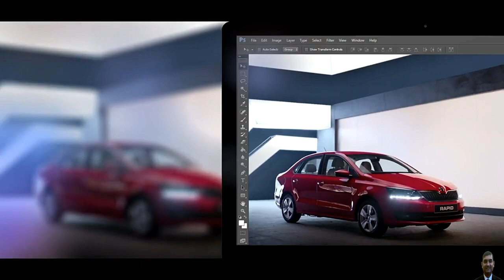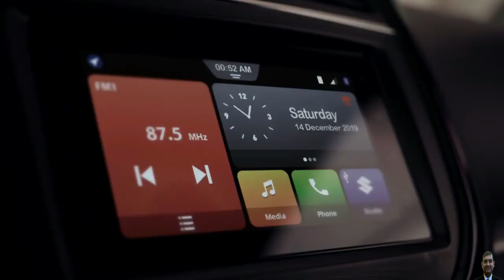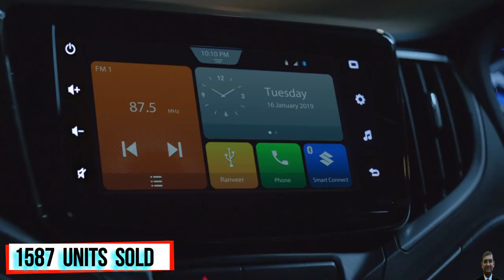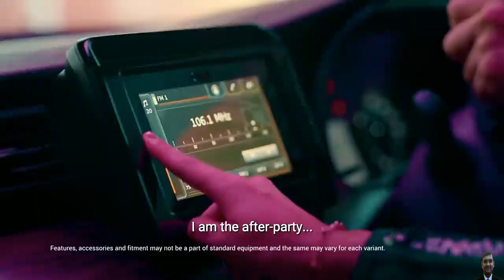Top 10 Best Selling Cars May 2020 | Top 10 highest selling Cars May 2020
I dont think so that even so far 2020 is having any good news... Industry is going though the hard time & day by day car sales figures are going down.

In the month of May there is a huge surprises.. Here we share the  top 10 Best selling Cars of india in May 2020

My Gears